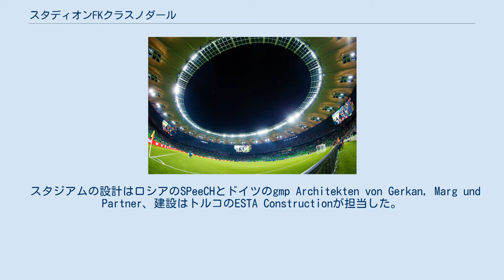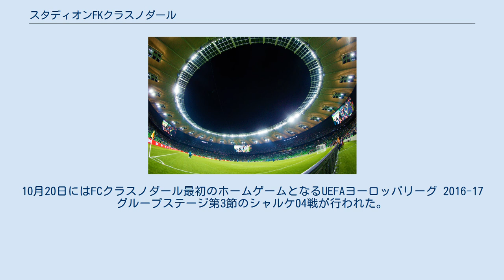スタディオンFKクラスノダール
スタディオンFKクラスノダール（ロシア語: Стадион ФК «Краснодар»）は、ロシアのクラスノダールにあるサッカースタジアムである。
 FCクラスノダールがホームスタジアムとして使用する。
 スタジアムの設計はロシアのSPeeCHとドイツのgmp Architekten von Gerkan, Marg und Partner、建設はトルコのESTA Constructionが担当した。
建設費はFCクラスノダールのオーナーであるセルゲイ・ガリツキーが負担した。
 スタジアムの収容能力は約3万4千人だが、4万人に増やせるように設計されている。
外観はコロッセオのようなデザインで、内壁には360度の巨大なLEDスクリーンが設置されている。
気温がマイナス25度まで下がっても、スタジアム内は10度まで上げることができ、フィールドには冷却と加温、座席には暖房システムが設置されている。
 2011年から2013年までデザインの選考が行われ、2013年4月に建設が開始された。
2016年9月にスタジアムが完成し、10月9日にサッカーロシア代表とサッカーコスタリカ代表の親善試合で開場した。
FCクラスノダールからはセルゲイ・ペトロフとユーリ・ガジンスキー、スタニスラフ・クリチュクの3名がロシア代表に選出された。
10月20日にはFCクラスノダール最初のホームゲームとなるUEFAヨーロッパリーグ 2016-17グループステージ第3節のシャルケ04戦が行われた。